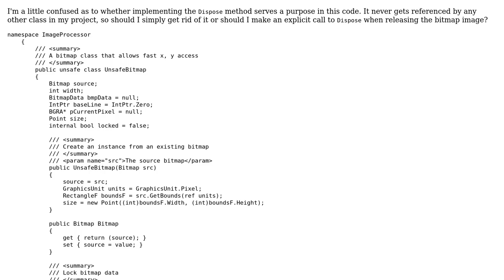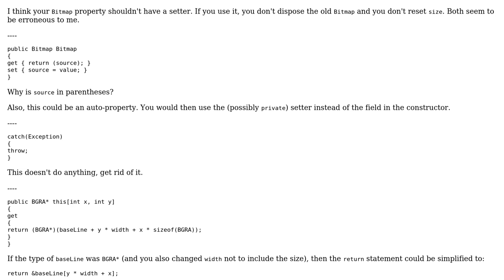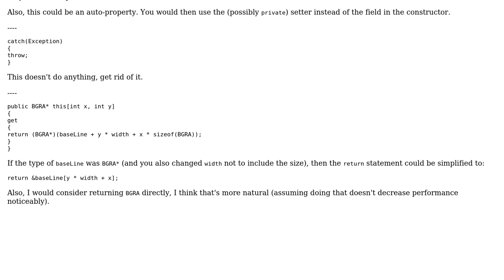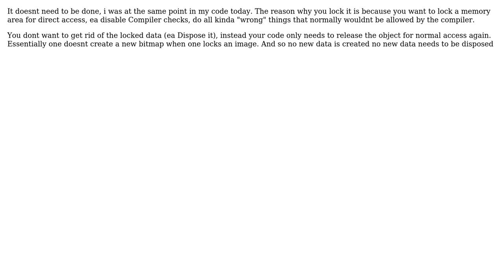Go through every pixel of an image and then dispose of it (3 Solutions!!)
Go through every pixel of an image and then dispose of it

With thanks & praise to God, and with thanks to the many people who have made this project possible! | Content (except music & images) licensed under CC BY-SA | Music | Images & others | With thanks to user svick user Pierre Menard user Peter user Bogdan Dimov user 200_success and the Stack Exchange Network Trademarks are property of their respective owners. You are responsible for your own actions.